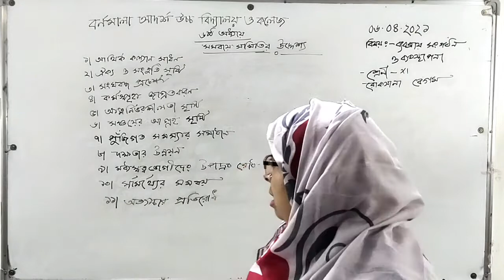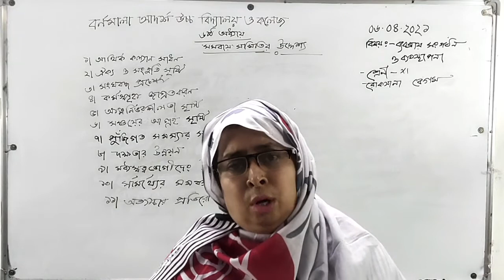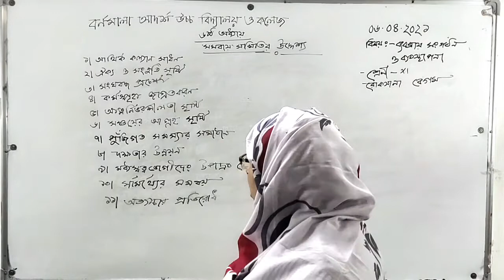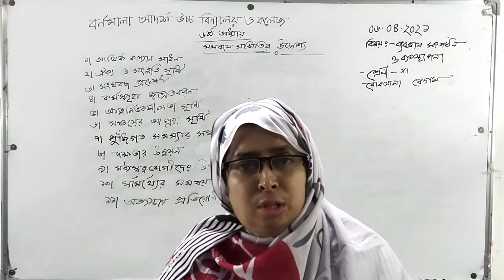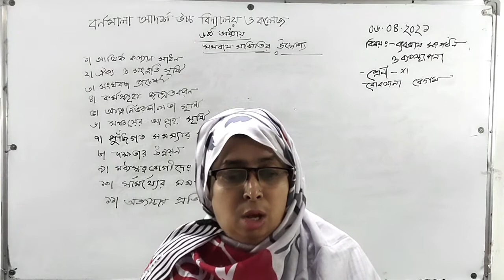৭/০৪/২১ । শ্রেণিঃ একাদশ । ব্যবসায় সংগঠন ও ব্যবস্থাপনা । অধ্যায়ঃ ৬ষ্ঠ । সমবায় সমিতির উদ্দেশ্য